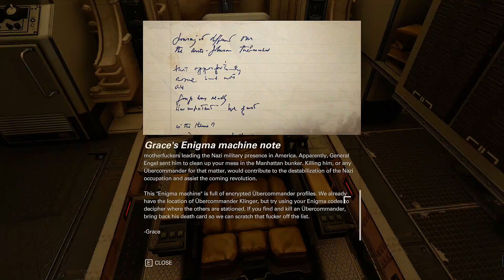Wolfenstein II: The New Colossus | Part 9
Wolfenstein II: The New Colossus is an action-adventure first-person shooter video game developed by MachineGames and published by Bethesda Softworks. It was released on 27 October 2017 for Microsoft Windows, PlayStation 4, and Xbox One, and is scheduled for release in 2018 for Nintendo Switch. The game is the eighth main entry in the Wolfenstein series and the sequel to 2014's Wolfenstein: The New Order, set in alternate history 1961 America following the Nazi victory of the Second World War. The story follows war veteran William "B.J." Blazkowicz and his efforts to fight against the Nazi regime in the United States.

The game is played from a first-person perspective and most of its levels are navigated on foot. The story is arranged in chapters, which players complete in order to progress. A morality choice in the prologue alters the game's entire storyline; some characters and small plot points are replaced throughout the timelines. The game features a variety of weapons, most of which can be dual wielded. A cover system is also present. Continuing from The New Order, the development team aimed to characterize Blazkowicz for players to adopt his personality.